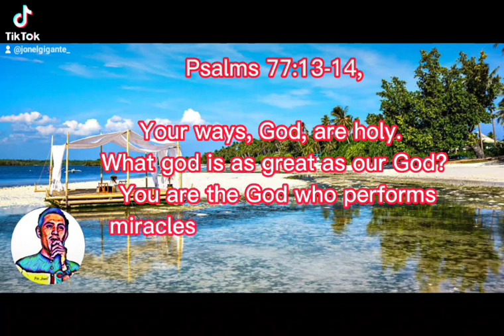PSALMS 77:13-14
daily devotions
daily word
daily message
audio bible
audio bible verse
bible verse
shorts
short video
short clips
short word
short message